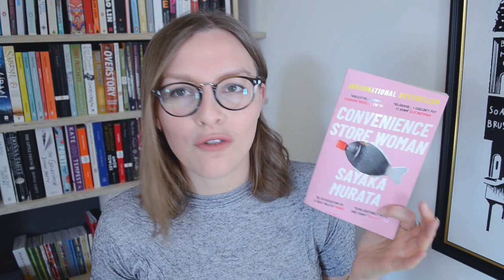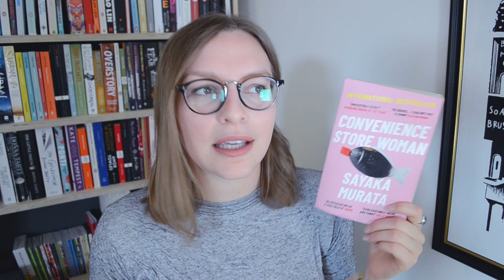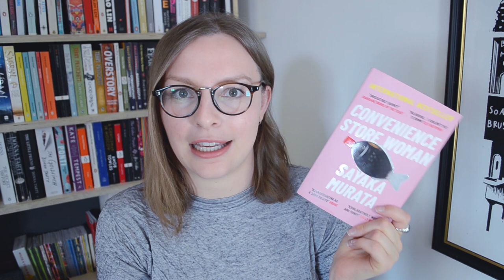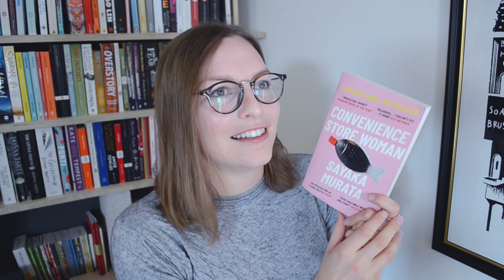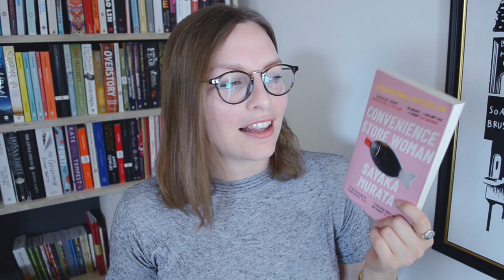Convenience Store Woman by Sayaka Murata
“She's far happier thinking her sister is normal, even if she has a lot of problems, than she is having an abnormal sister for whom everything is fine.”
Timestamps and links below the fold ↓

0:00 Intro
0:12 Summary
0:50 It's very depressing
1:51 The romance between Keiko and the store
3:14 Review
3:47 Respecting peoples' values
4:52 Wrap-up